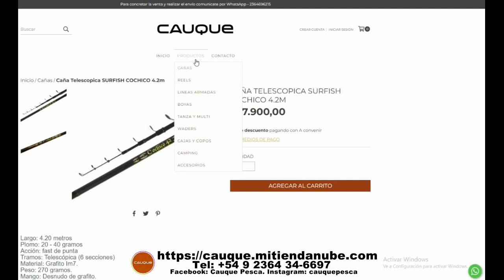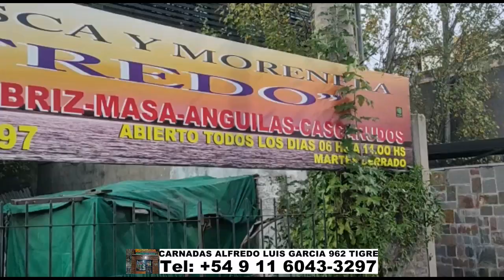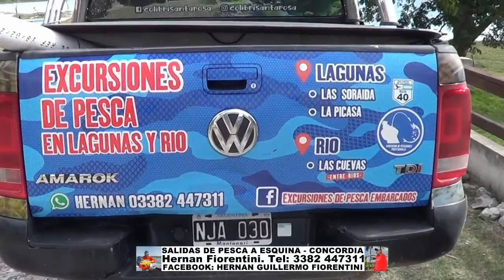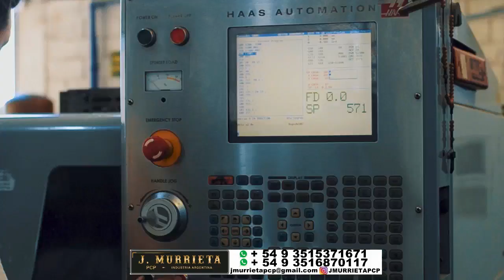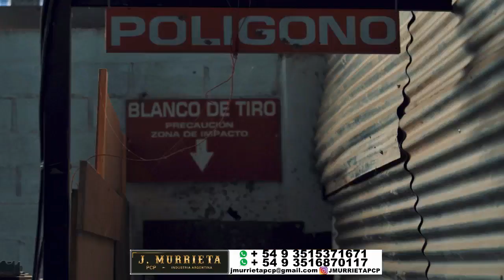DELPESCADORTV504. PEJERREYES EN BERISSO. DORADOS EN LA ZONA SALTO. SALMONES EN MAR DEL PLATA